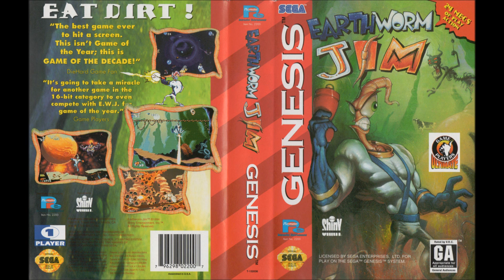Earthworm Jim | SEGA Genesis Full Soundtrack OST (Real Hardware)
This is the full soundtrack for Earthworm Jim on the SEGA Genesis. It was recorded from a real SEGA Genesis model 1 for the best audio quality. Normally this soundtrack would sound broken on a real model 1, but thanks to the magic of VGM files, you can now hear it played back correctly!

Composed by
Mark Miller

Timestamps
00:00 - New Junk City
04:30 - Andy Asteroids?
07:54 - Rodeo Jim
08:05 - Lost the Race
08:12 - Psycrow
09:13 - What the Heck?
14:18 - Down the Tubes
17:39 - Snot a Problem
20:51 - Who Turned Out the Lights?
24:40 - For Pete's Sake!
28:10 - Intestinal Distress
32:02 - Buttville - The Descent
33:44 - Buttville - The Queen's Lair
37:17 - Ending
38:23 - Game Over